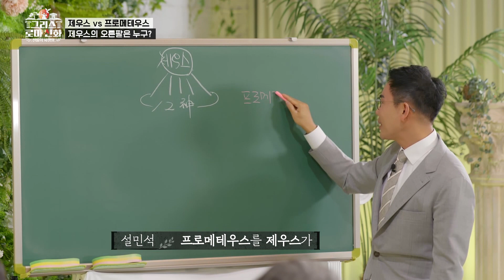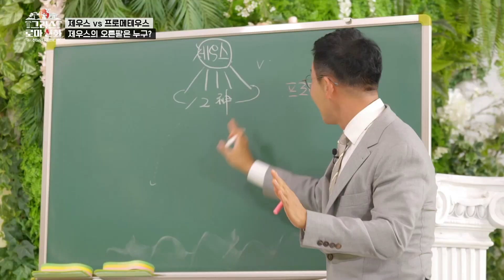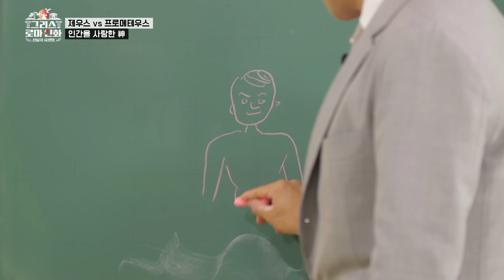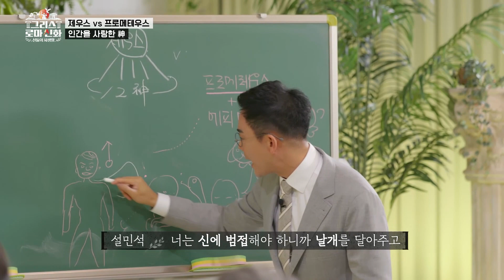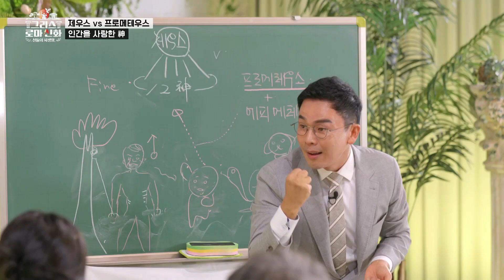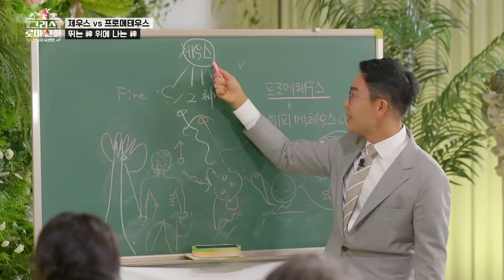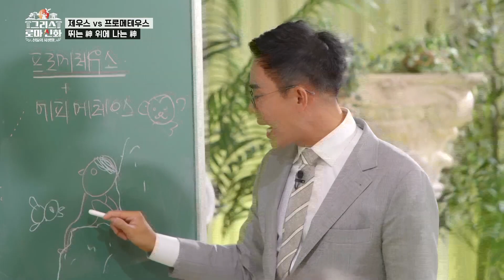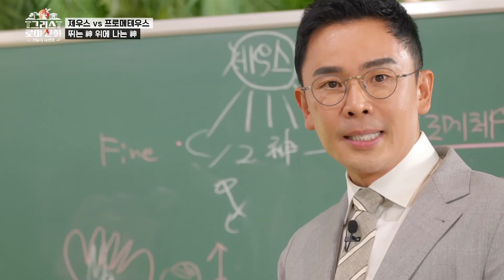[그리스로마신화][2-1] 피 말리는 두 남자의 전쟁, 제우스 VS 프로메테우스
그리스로마신화 2회 221008 방송